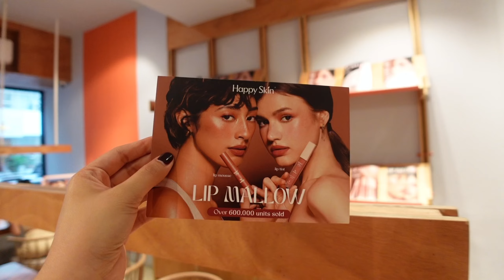Weekly Vlog: Skintone color analysis + Health update